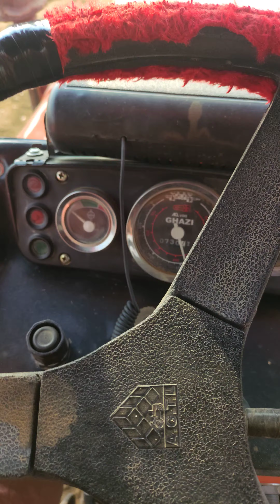Aya ghazi...fiat 640 vs alghazi